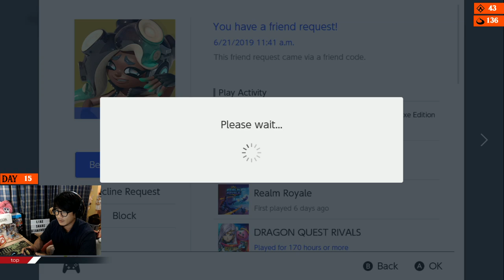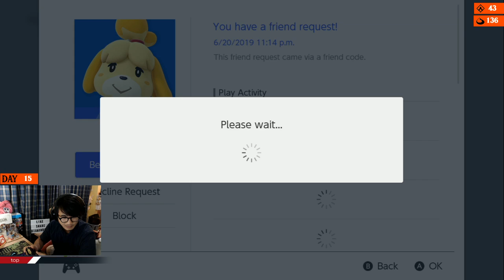มาสเตอร์โหมด ตอนที่ 15 The Legend of Zelda: Breath of the Wild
มาสเตอร์โหมด ตอนที่ 14 The Legend of Zelda: Breath of the Wild Nintendo Switch